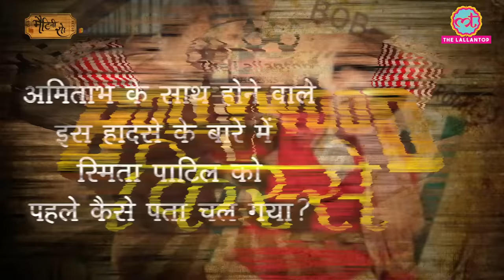Coolie accident के बाद Amitabh Bachchan ने Puneet Issar से जो कहा, वही चीज़ उन्हें महान बनाती है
Matinee Show Episode 62 - November 23, 2020 // Bollywood Kisse

Interesting anecdotes from the making of film Coolie. Coolie starred Amitabh Bachchan, Rishi Kapoor, Rati Agnihotri, Kader Khan, Puneet Issar, Waheeda Rehman and Amrish Puri. Directed by Manmohan Desai. How that life theatening accident happened between Amitabh Bachchan and Puneet Issar on the sets of film Coolie? What was the Puneet Issar's side of story about this accident nobody cared to hear about? After accident why Amitabh Bachchan called Puneet Issar to hospital? Why Smita Patil called Amitabh the night before his accident? Amitabh Bachchan's friend Rajeev Gandhi called off his US visit to be with Amitabh. How Amitabh Bachchan's accident changed the story of Coolie film directed by Manmohan Desai?